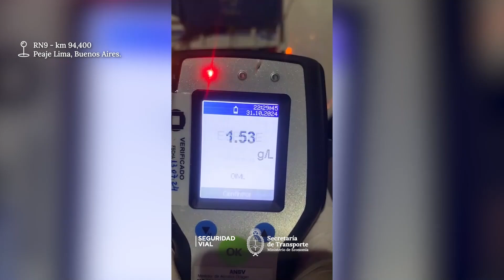El camionero más borracho de Buenos Aires manejaba con 1.53 de alcohol: "Sí, soy un peligro"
Durante un control en el Peaje Lima de la Ruta Nacional 9, un camionero fue sancionado tras registrar 1,53 gramos de alcohol en sangre en un test de alcoholemia realizado este jueves por la Agencia Nacional de Seguridad Vial (ANSV).

El conductor tiene 33 años y admitió haber tomado  cerveza, y dijo que iba a ir a su casa y "había parado a comer" en una parrilla a 6 kilómetros del punto de control.

Los agentes le recordaron la responsabilidad que tiene como conductor profesional, y enfatizaron que su estado ponía en riesgo su vida y la de otros.

Gracias a ese control, realizado a las 22:30 horas, se evitó que el borracho condujera en ese estado durante más de 100 kilómetros, desde San Pedro hasta General Pacheco.

Los agentes le retuvieron la licencia de conducir y no se le permitió continuar manejando.

El camión fue trasladado por un conductor alternativo habilitado, que arrojó 0,0 g/l en su prueba de alcoholemia.

El operativo en el peaje Lima fue uno de los puntos de control simultáneos que la ANSV desplegó ayer en cinco rutas nacionales: Peaje Uribelarrea (RN205), Peaje Luján (RN7), Peaje Larena (RN8) y Peaje Zárate (RN12).

En estos controles, que se extendieron desde la tarde hasta la noche, fiscalizaron 5.700 vehículos, con foco en camiones y micros de pasajeros.

En todos los casos, se constató "alcoholemia, documentación, uso de elementos de protección y correcta visibilidad de las patentes".

En total labraron 133 actas de infracción y  retuvieron 27 licencias de conducir.

Las principales faltas detectadas fueron:

-Ocultamiento y/o falta de patente: 79
-Alcoholemias positivas: 17
-Falta de Revisión Técnica Obligatoria vigente: 14
-Documentación incompleta: 13

Las tareas de control se realizaron en conjunto entre la ANSV y  Gendarmería Nacional, la Comisión Nacional de Regulación del Transporte, Autopista del Oeste, Corredores Viales SA, y Caminos del Río Uruguay.